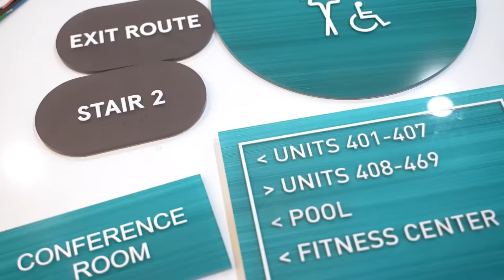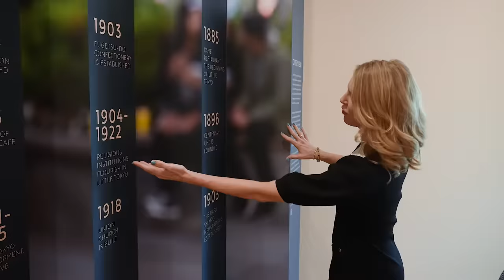ETCO HOMES | FASTSIGNS® | Customer Stories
Innovative Branding Solutions for a Home Builder: etco HOMES

 "Don't hesitate to pick up the phone and call FASTSIGNS," said Bree Long, Senior Vice President of Sales & Marketing at etco HOMES, Inc. This premier builder of metropolitan communities and experiences wanted a space that helped incorporate their branding and vision while simultaneously telling a community's story. The project was brought to life through wayfinding signage, graphics and an artistic mural that showcased the brand and community, thanks to the team at FASTSIGNS of Torrance, CA.

See how we’ve helped businesses like yours, read our Case Studies.

CASE STUDY: etco HOMES| FASTSIGNS®